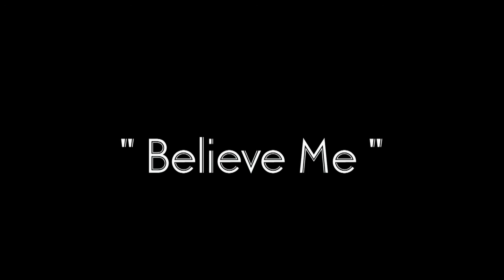Dance Project Phoenix | Drake - Believe Me | Choreography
Казахстан. Город Алматы.
Танцевальная Студия: "ProДвижение".
Хореография на песню "Drake ft. Lil Wayne - Believe Me" от Сапаргалиева Жигера. Танцевальный Проект Феникс.

Съёмка и Монтаж: "MarkOff-Tsoy Video Production".